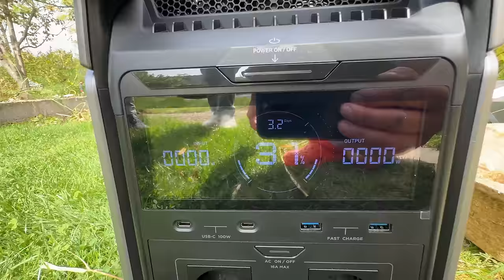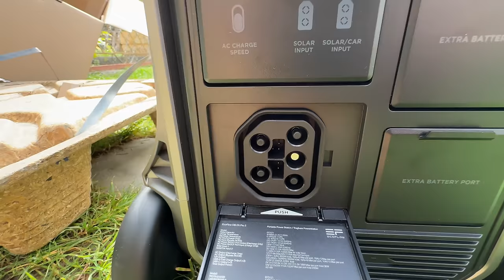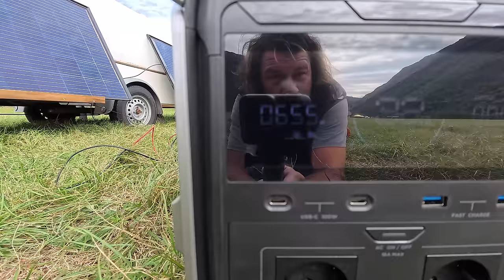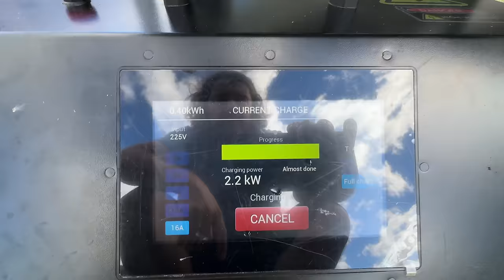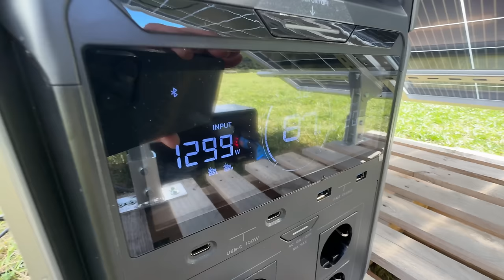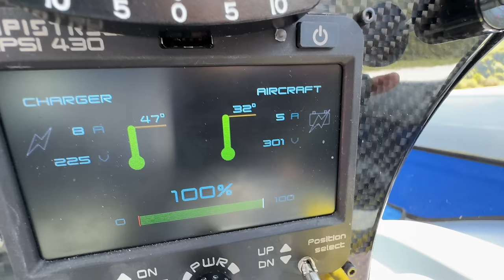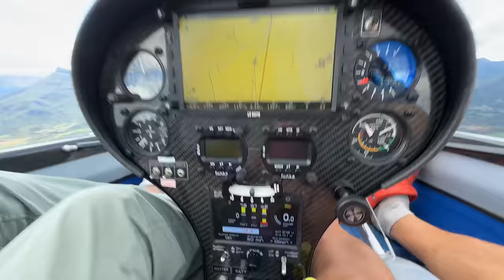Планер и Солнечная электростанция c DELTA Pro 3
Летать на солнечном свете! Планер идеально подходит для этих целей. Строим мобильную солнечную электростанцию.
Игорь Волков.